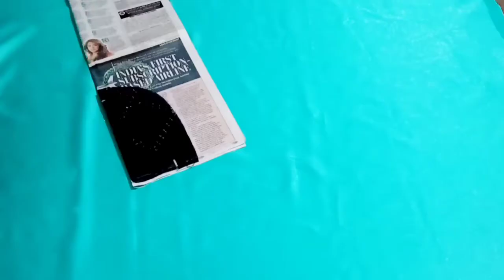Doriके साथ बनाए एकदम नया Neck Design Beautiful Neck Design with Dori |Hindi Urdu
dori back neck design cutting and stitching,
dori neck design cutting and stitching,
dori neck design cutting and stitching in telugudori wala gala design,
डोरी वाला गला,
डोरी वाला गला डिजाइन,
डोरी वाला गला का डिजाइन,
डोरी वाला गला कैसे बनाएं,
डोरी वाला गला बनाना,
dori wala gala ka design,
dori wala gala banane ka tarika,
dori wala gala design cutting and stitchingdesigner kurti gala cutting and stitching,
designer blouse gala cutting and stitching,
designer back gala cutting and stitchingdesigner neck cutting and stitching for kurti,